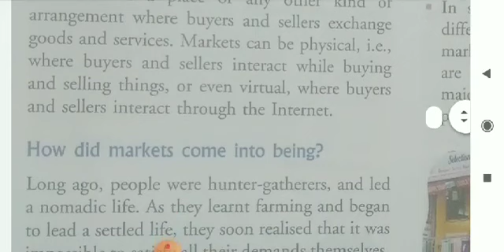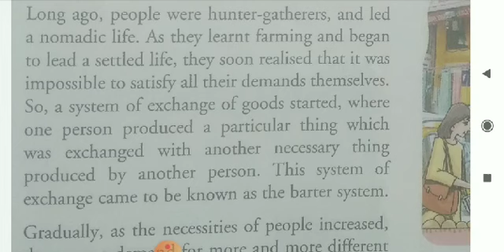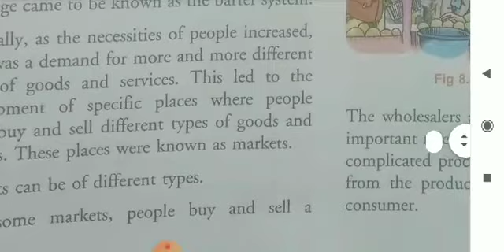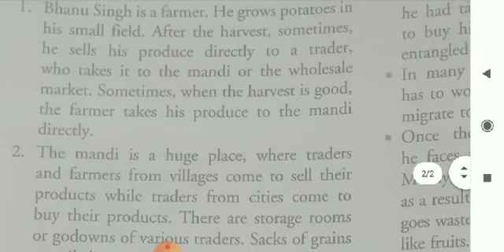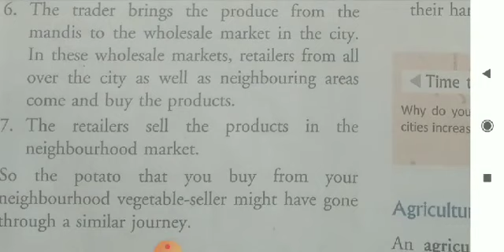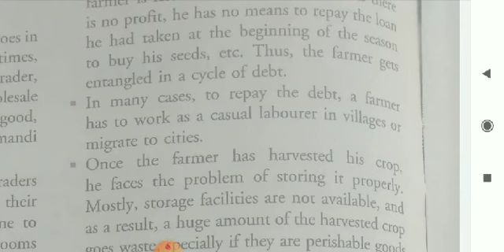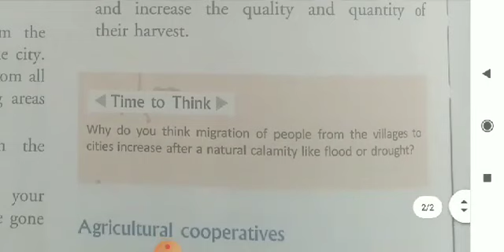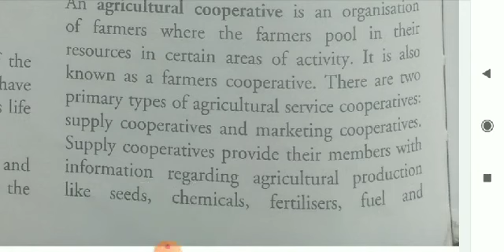class 7 civics.market